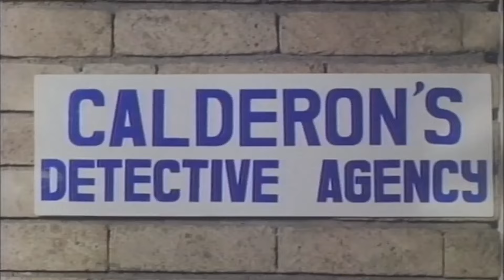Hoy, boss mo pa rin ako!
Yung may nakilala ka sa opisina na galing rin sa probinsya mo.

Movies starring